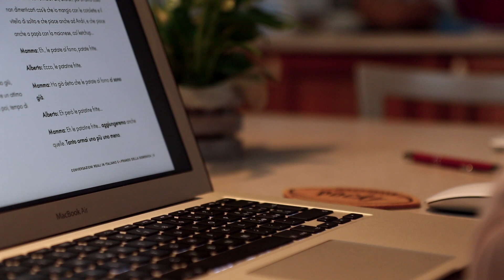7 Basic Italian Linking Words To Boost Your Phrases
After many requests from my lovely American students, I finally decided to open a youtube channel entirely dedicated to people from the U.S. that LOVE Italian and Italy.

The Natural Method I suggest you follow is based on the concept of MASSIVE LISTENING to INTERESTING and COMPREHENSIBLE Italian.

It worked for hundreds of thousands of people I helped since 2013.

By doing that using the advantages of being an adult, you will naturally absorb the Italian language so that when you'll try to speak words will come out without you stressing about grammar rules, verb conjugations, articles, etc...

You'll know the right way because you followed the right principles that allow your brain to learn Italian.

It will be just a matter of time before Italian will be yours!